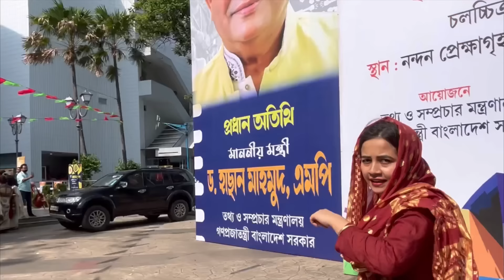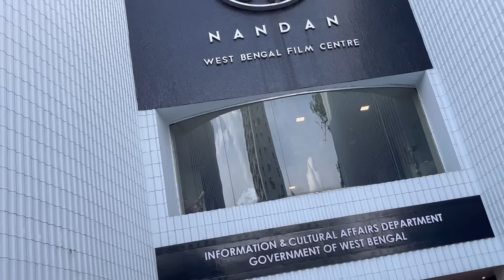বাংলাদেশের জনপ্রিয় অভিনেত্রী অপু বিশ্বাসের সাথে দেখা করলাম🥰মায়ের স্বপ্ন সত্যি হলো🥰